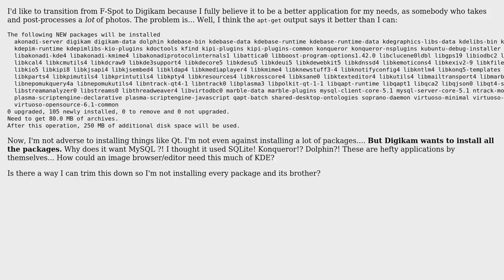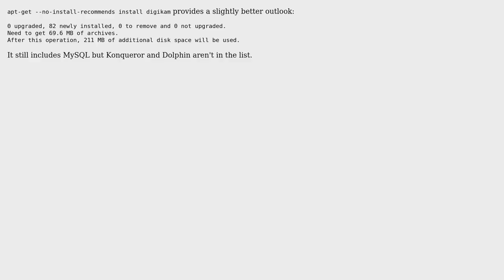Ubuntu: Can I Install Digikam without installing most of KDE?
With thanks & praise to God, and with thanks to the many people who have made this project possible! You are responsible for your own actions.